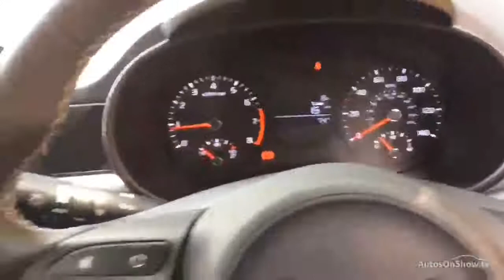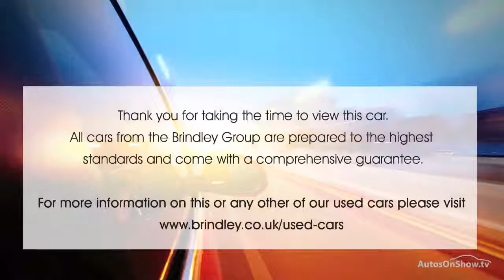KIA PICANTO 2 BLUE 2017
2017 KIA PICANTO 2 HATCHBACK PETROL, in BLUE